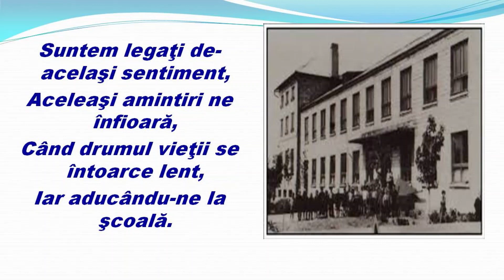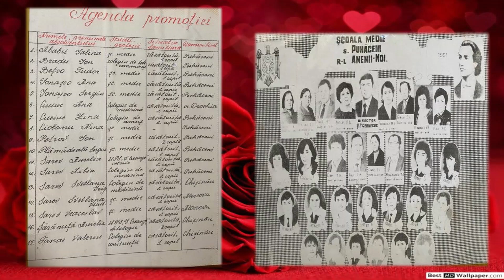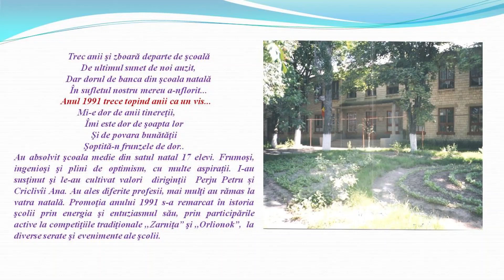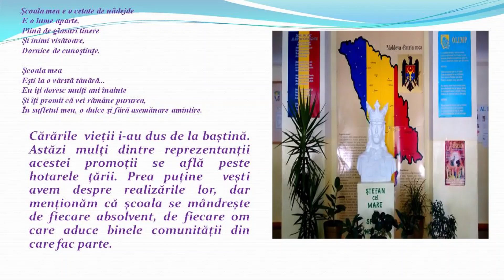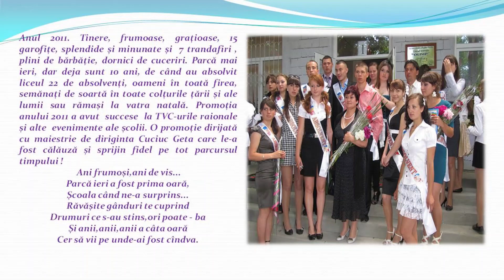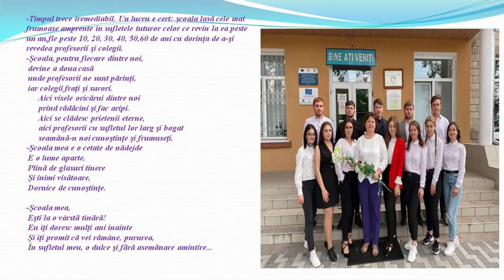2021 Promoțiile jubiliare ale școlii din Puhăceni. Întîlnirea cu absolvenții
Început de februarie - momente de nostalgice-amintiri... Promoțiile jubiliare ale școlii din s.Puhăceni.
În mod tradiţional,în prima zi de sâmbătă a lunii februarie,şcolile şi liceele îşi aşteaptă absolvenţii,dar nu și în anul 2021.Pandemia bat-o vina,ne-a  îndepărtat de școală fizic dar nu și sufletește.Deaceia am încercat să revășim amintirile legate de promoțiile jubiliare și am realizat o întâlnire  virtuală! Anii de şcoală.Nimic mai frumos!Nimic mai trecător! Este o clipă,o sclipire!Sînt apele unui rîu de munte:curate ca lacrima şi repezi ca visele...